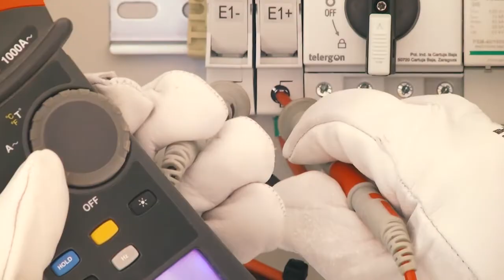La Salve 05-08-20